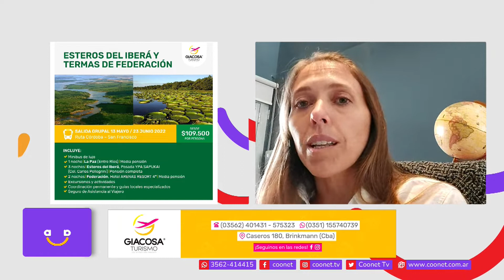Micro Turismo. - Giacosa Turismo